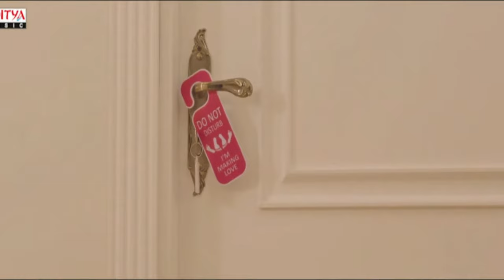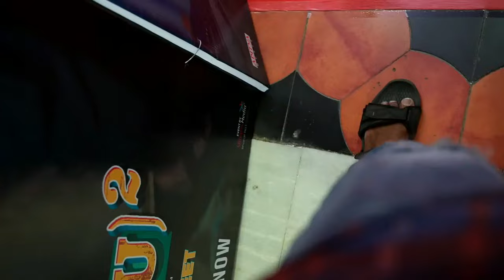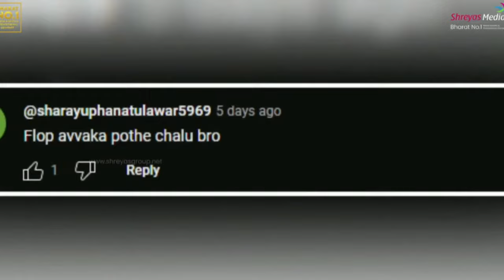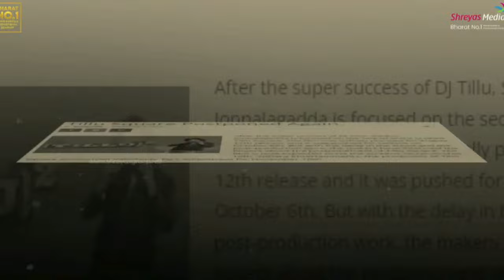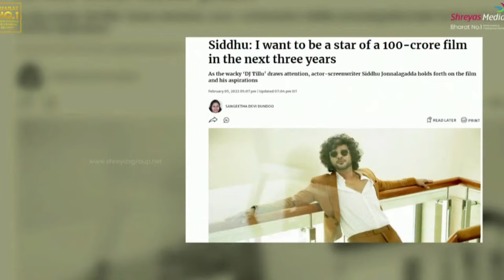Tillu Square Success Meet LIVE | Jr.NTR | Siddu, Anupama Parameswaran | Mallik Ram | In Cinemas Now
Watch Tillu Square Success Meet LIVE | Jr.NTR | Siddu, AnupamaParameswaran | MallikRam

Tillu Square is our telugu feature film starring Sidhu, Anupama Parameswaran in lead roles. Directed by Mallik Ram. Editing by Navin Nooli. Cinematography by Sai Prakash Ummadisingu. Music by Ram Miriyala & Achu Rajamani. Produced by Suryadevara Naga Vamsi & Sai Soujanya.

Worldwide Grand Release in theatres on March 29th, 2024.

Movie Name: Tillu Square
Director : Mallik Ram
DOP: Sai Prakash Ummadisingu
Editor : Navin Nooli
Background Score: Bheems Ceciroleo
Music Director: Ram Miriyala and Achu Rajamani
Art: A.S. Prakash
Producer: Suryadevara Naga Vamsi & Sai Soujanya
Banner: Sithara Entertainments, Fortune Four Cinemas
Presenter: Srikara Studios
PRO: Lakshmi Venugopal
Audio: Aditya Music